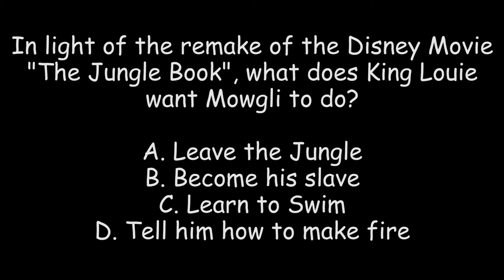Wake Up Wa Hi, March 18, 2016